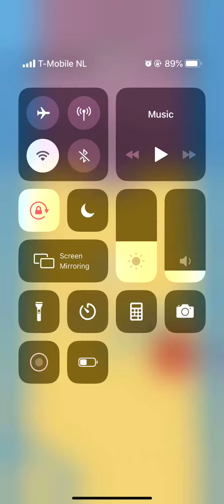Sand Balls Level 101 102 103 104 105